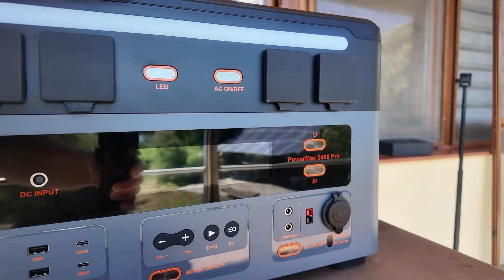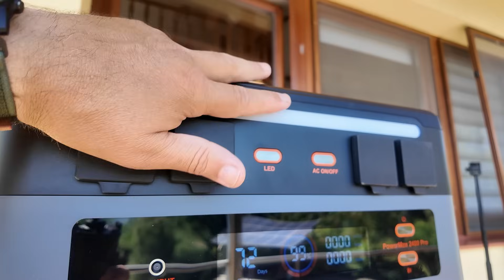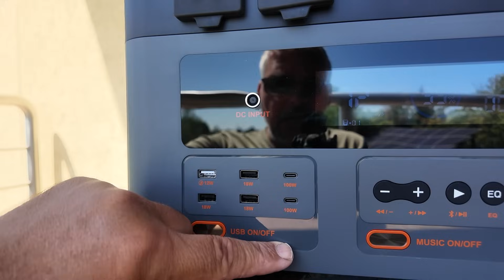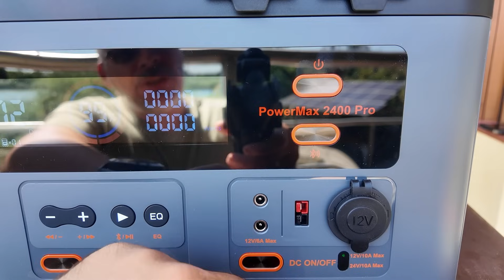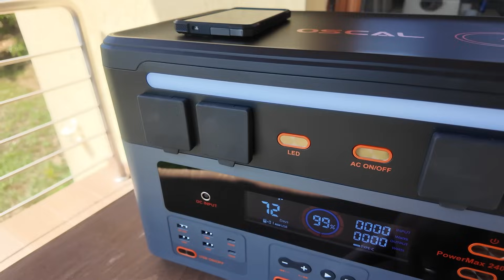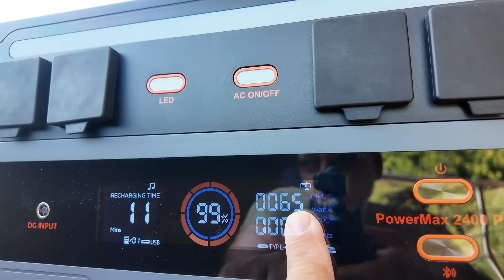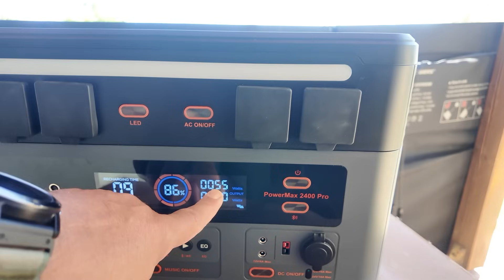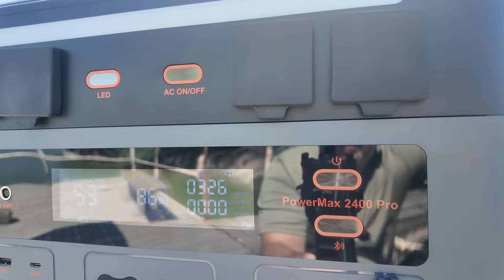Blackview Oscal PowerMax 2400 Pro Teszt: Ez a Hordozható Erőmű mindent visz?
Sziasztok!
A mai videóban egy igazi erőművet mutatok be nektek, ami szó szerint felturbózza a mindennapjaitokat! Ez a Blackview Oscal PowerMax 2400 Pro hordozható erőmű, egy igazi vadállat a maga 2016Wh kapacitásával és 2400W teljesítményével. Kíváncsi vagy, mire képes valójában?

Ebben a részletes tesztben bemutatom nektek a PowerMax 2400 Pro főbb jellemzőit, mint például a:

Hatalmas kapacitás és teljesítmény: Milyen eszközöket tudsz róla működtetni és mennyi ideig?
Sokoldalú csatlakozási lehetőségek: Milyen kimenetekkel rendelkezik (AC, USB-A, USB-C, DC)?
Gyorstöltés és napelem kompatibilitás: Hogyan tölthető és mennyi idő alatt?
Tartósság és biztonság: Milyen védelemmel látták el?
Felhasználási területek: Tökéletes választás kempingezéshez, utazáshoz, otthoni áramkimaradáshoz vagy akár műhelybe is?

Megnézzük a gyakorlatban, hogy milyen eszközöket tudok vele tölteni, és hogyan teljesít extrém körülmények között. Ha fontolgatod egy hordozható erőmű beszerzését, akkor ezt a videót mindenképp nézd meg!

Blackview Oscal PowerMax 2400 Pro Portable Power Bank

Power Bank 2016Wh + 1x LiFePO4 Battery Pack

Ne felejtsd el kedvelni a videót és feliratkozni a csatornámra, ha tetszett, amit láttál!